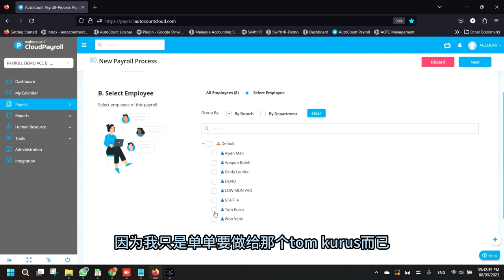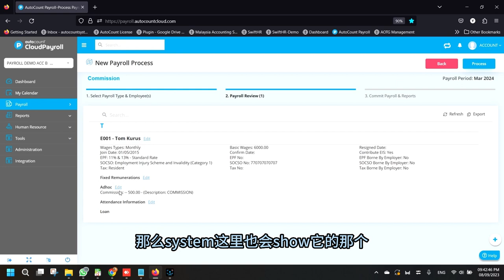(中文) How To Pay Commission in AutoCount Payroll | Step-by-Step Guide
In AutoCount Cloud Payroll, the commission payout feature allows businesses to efficiently manage and process commissions for their employees or sales representatives. Here's an explanation of how this feature works:

Automation and Efficiency: Using AutoCount Cloud Payroll for commission payouts streamlines the process, reduces the risk of errors, and saves time compared to manual calculations and record-keeping.